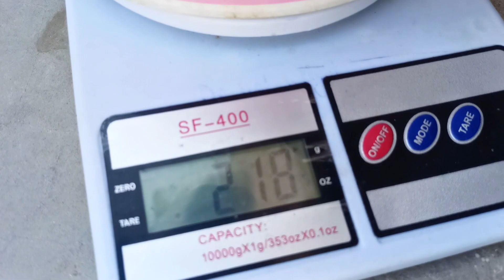Remote Control Hammer Car / Rc Car.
Rc car.
rc car
rc cars
remote car